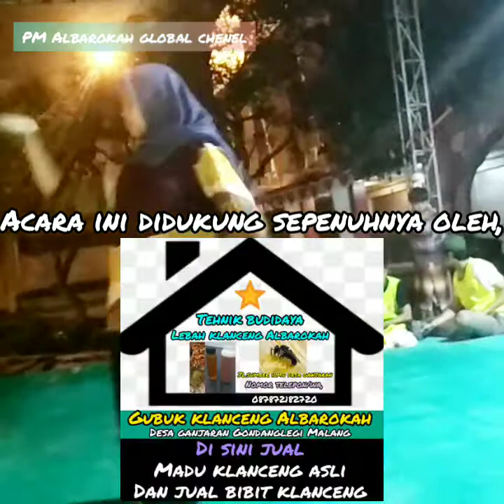MBAK PUTRI - TES GERAKAN TARIAN JAIPONG‼️VERSI ILMU KONTAK - PART 2